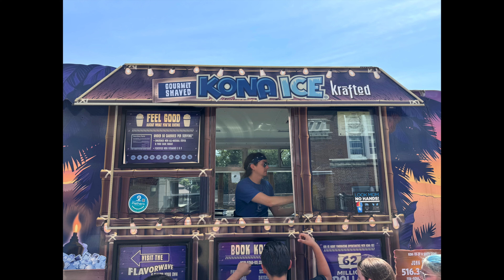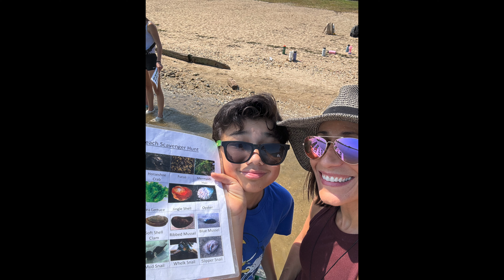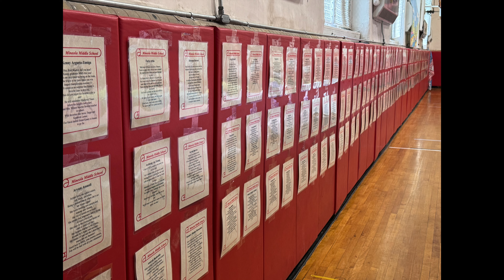Student Council 360 - June 2024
Join Student Council as they close out the year with a photo montages of the 7th Grade Picnic, Dance, Adventureland + Field Day and the Waterfront Center. We also give a special message to Mrs. Sobel who is retiring this year and more!